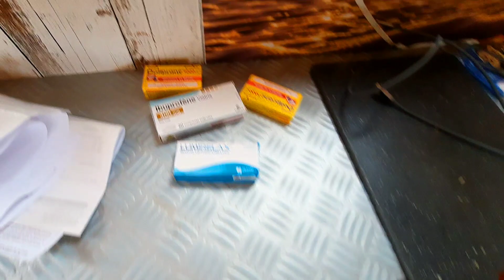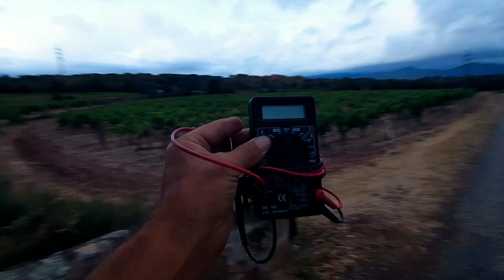ACCIDENT FINI POUR MOI 😔